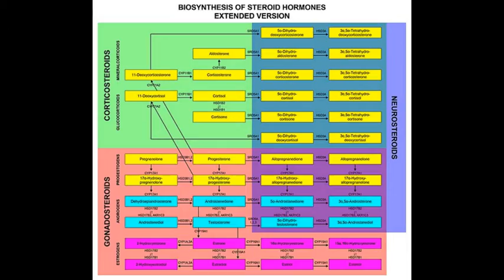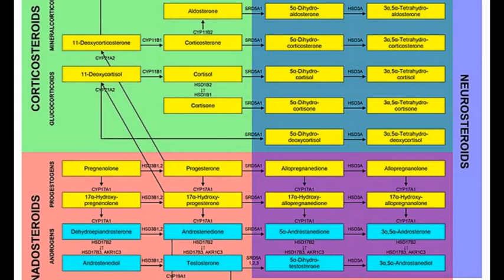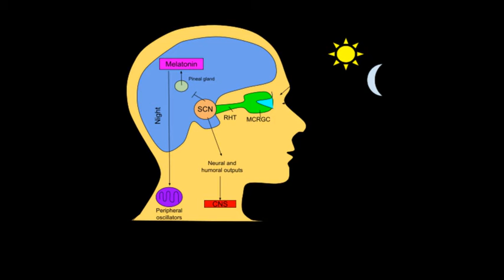O ciclo biológico do sono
Vídeo produzido no âmbito da disciplina BL583 - Construção de Mídias para o Ensino de Ciências Biológicas
João Pedro de Oliveira Silva